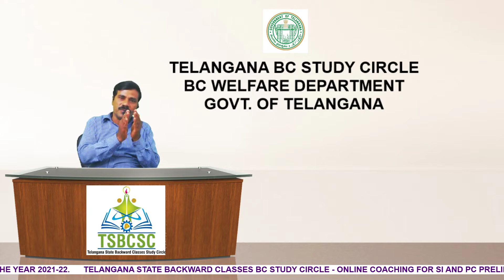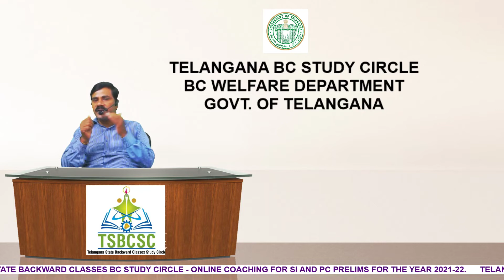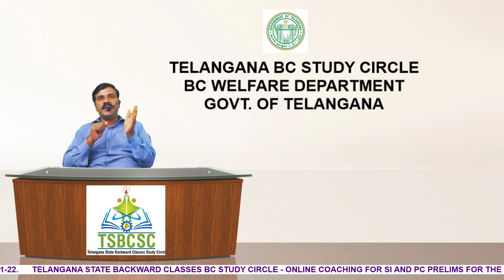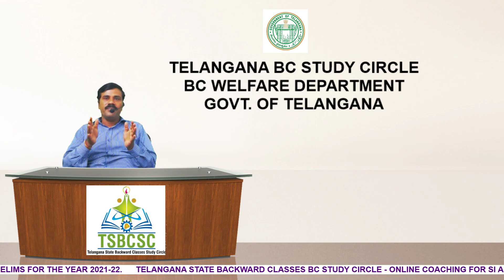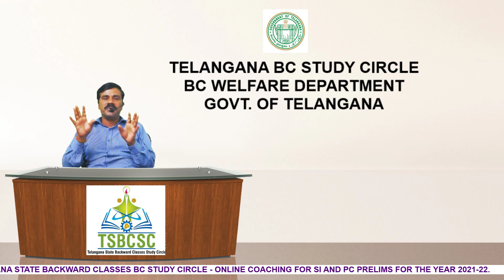1. GEOGRAPHY - ORIENTATION PART - I